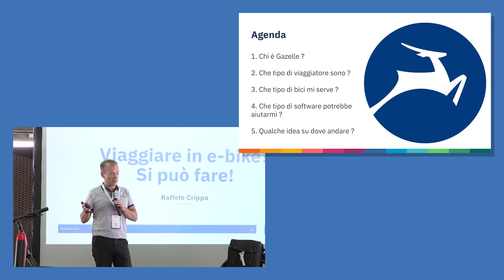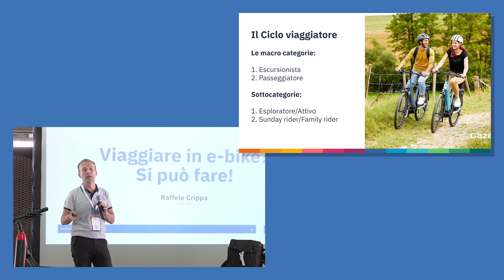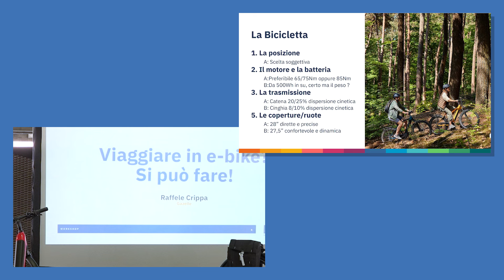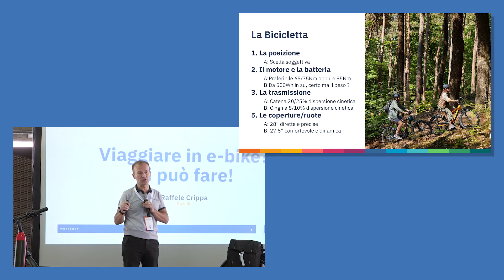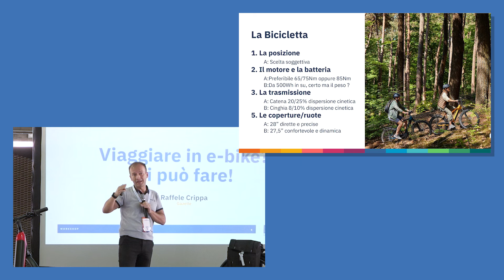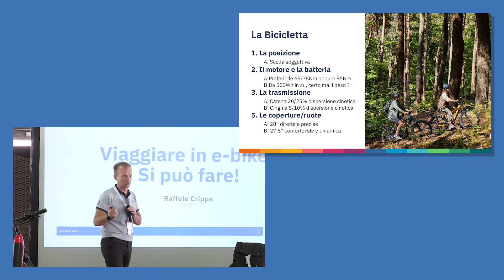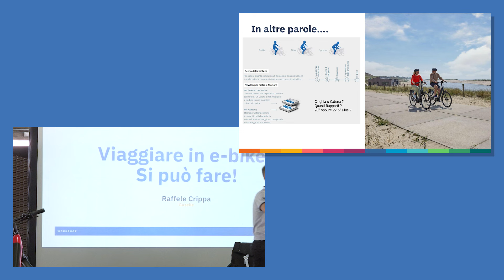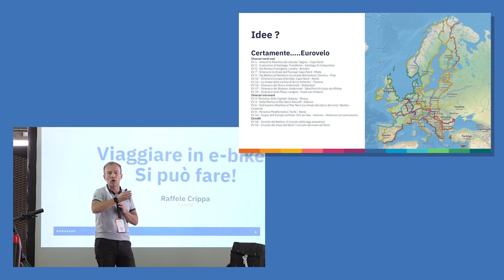Viaggiare in e-bike? Si può fare! (FDC 2024)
Si può viaggiare in e-bike? In questo talk andremo a vedere che tipo di e-bike scegliere e come allestirla per renderla la perfetta compagna di viaggio per noi.

Relatore: Raffaele Crippa, Gazelle

Royal Dutch Gazelle produce biciclette a Dieren, Gelderland, nei Paesi Bassi, da più di 130 anni.
Le biciclette sono leggere, di alta qualità e confortevoli. Gazelle produce circa 300.000 biciclette all’anno. Con passione e dedizione!

Se vuoi diventare indipendente nelle riparazioni della tua bici, segui i corsi di meccanica per biciclette di Bikeitalia

► Trova l'ispirazione per il prossimo viaggio | @fieradelcicloturismo

Trasformiamo l'Italia in un paese ciclabile.